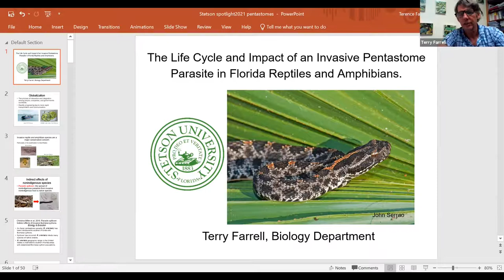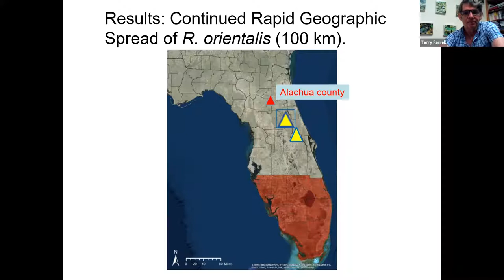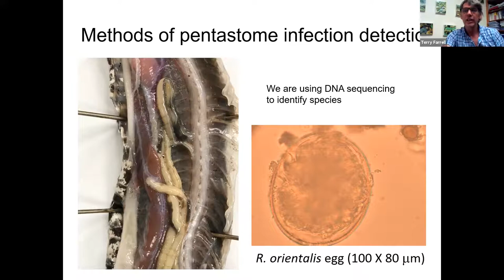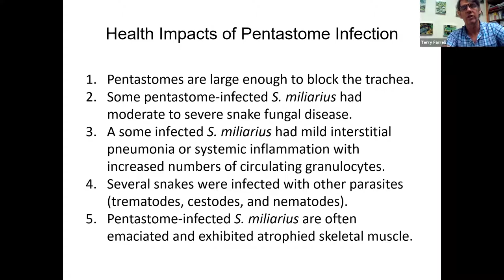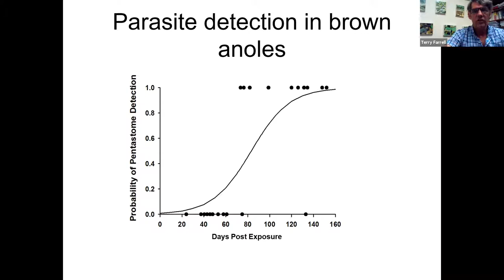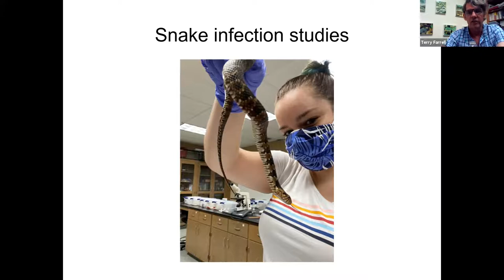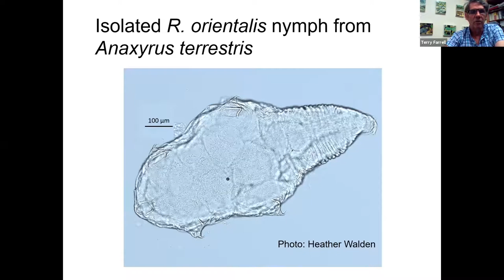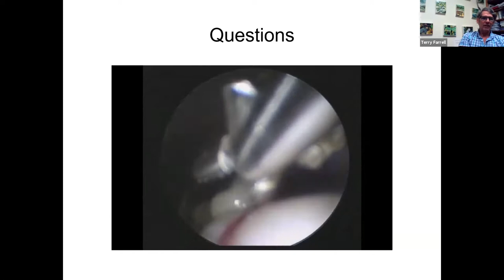FACULTY SPOTLIGHT #7 WEBINAR FEBRUARY 24TH Dr. Terence Farrell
Dr. Terence Farrell Presentation Topic: The Life Cycle and Impact of an Invasive Pentastome Parasite in Florida Reptiles and Amphibians